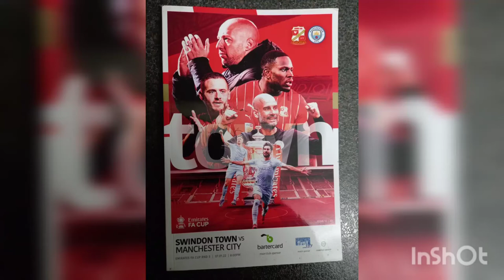Swindon Town v A small club from Lancashire 7th Jan 2022. Pre and after match stuff......